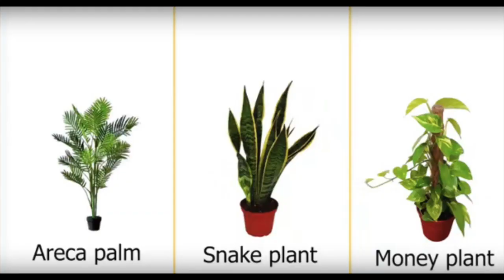How Environment helps in better Mental health ? @HappinessMuseum | Ep#14 Mental Health|BK Hitesh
How Environment helps in better Mental health _(English Subtitles) _ Ep#14,Mental Health _BK Hitesh